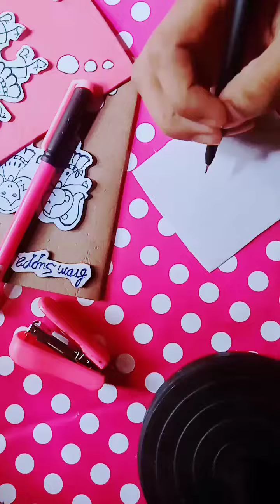Best friend cards| Friendship Card idea for Girls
Friendship day card ideas | How to make Friendship day card for best friend | Easy Friendship card In this video I will show you how to make a very beautiful and easy Friendship day card template in a very simple way.